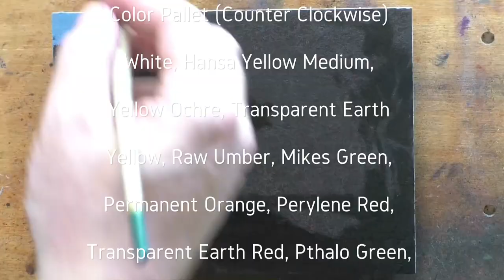Study after: Camille Corot Evening 6x8 Tonalist Landscape Oil Painting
Past Masters Series 24 Tonalist Landscape Oil Painting Demonstration